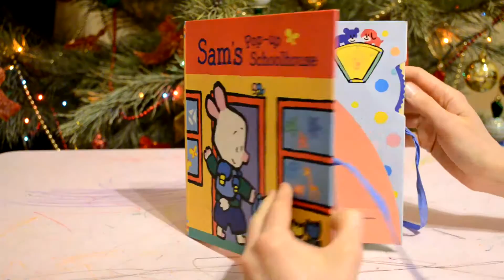Книжка-раскладушка Луи Рисует Мир / Sam's Pop-up Schoolhouse book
Книжка-раскладушка Луи Рисует Мир
Sam's Pop-up Schoolhouse book – September, 2002
by Yves Got (Author, Illustrator)